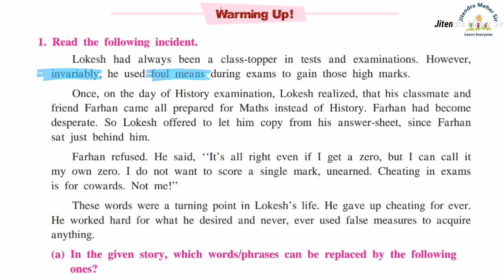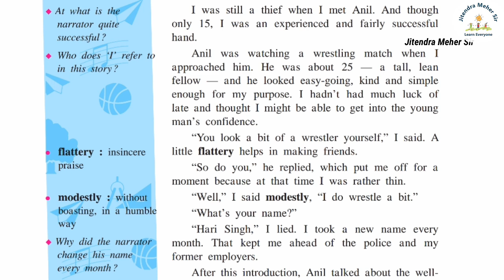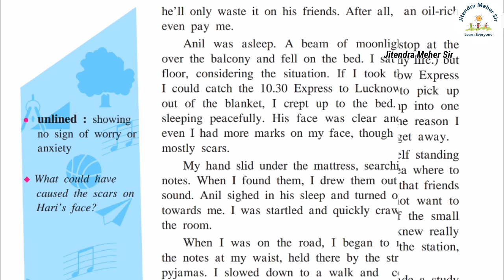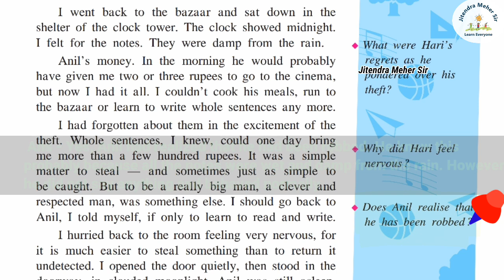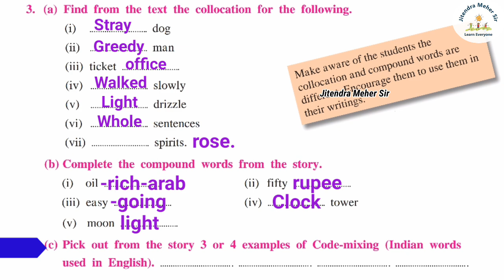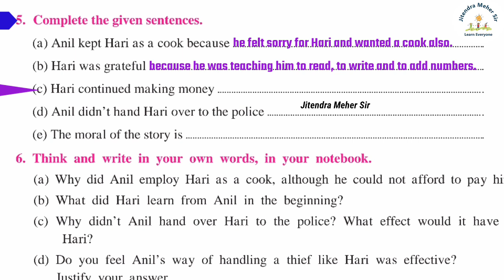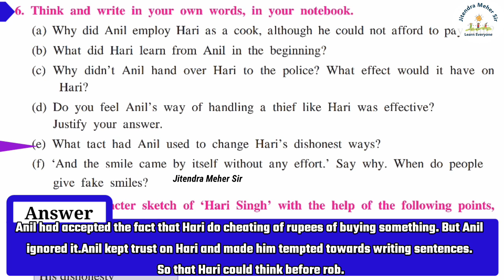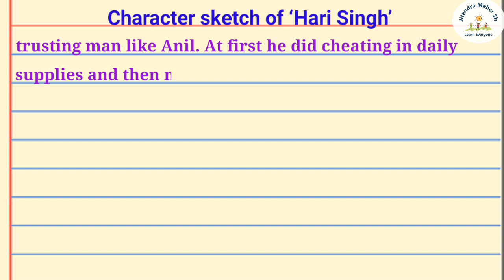1.2 The Thief's Story | English Workshop | All Main Activities | SSC | By Jitendra Meher Sir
The Thief's Story, written by Ruskin Bond is one of the best lessons from SSC board.
In this video we have covered all the main activities from the lesson like Warming up, Margin Questions and English Workshop.

Video Making tools:
2. Microphone
3. Video Editor App - Kinemaster